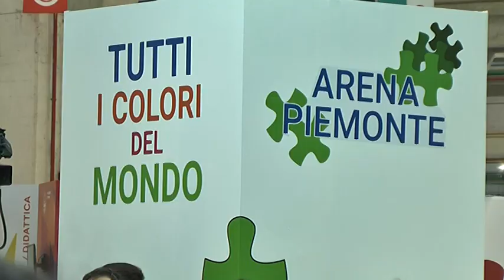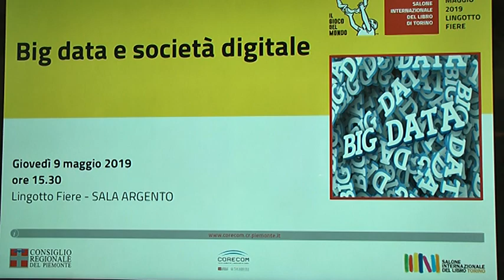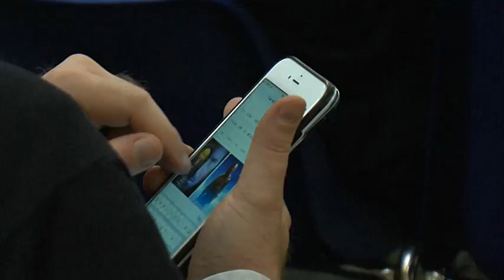Regole della disinformazione e big data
Doppio appuntamento, il 9 maggio al Salone del libro di Torino, sui temi dell'informazione e della società digitale, organizzato dal Consiglio regionale con il Corecom Piemonte.
Il primo, in Arena Piemonte, è parso particolarmente attuale in un tempo in cui si assiste a un fiorire di fake news e il confine tra vero e verosimile si fa di giorno in giorno più sottile e ha visto la partecipazione di protagonisti della carta stampata e del giornalismo on line.
Il secondo, in Sala Argento, ha preso in considerazione possibili equilibri tra informazione digitale e diritto alla privacy, tra tutela della concorrenza e garanzia del pluralismo informativo.